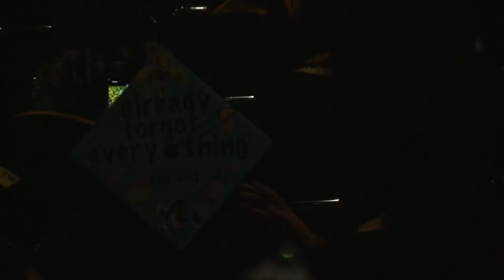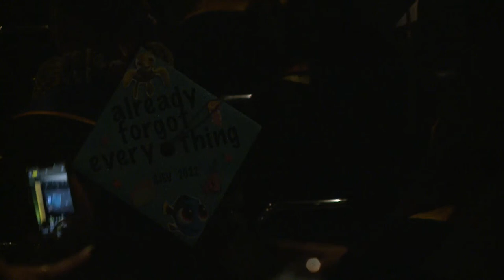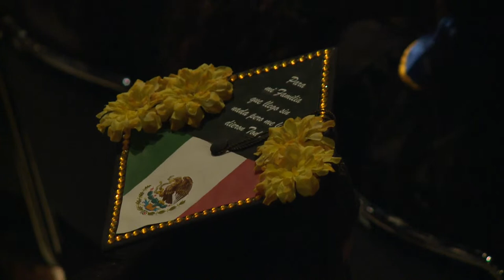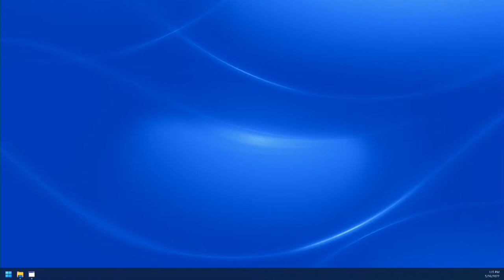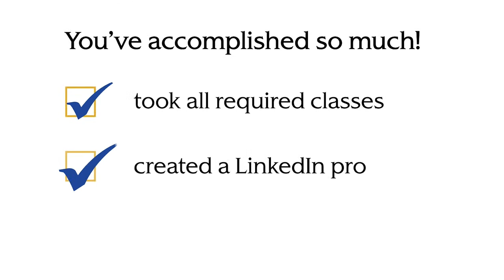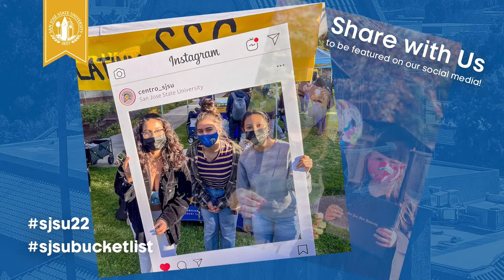College of Health and Human Sciences 12 p.m.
Thursday, May 26th, 2022 | Provident Credit Union Event Center

- Public Health and Recreation
- Social Work